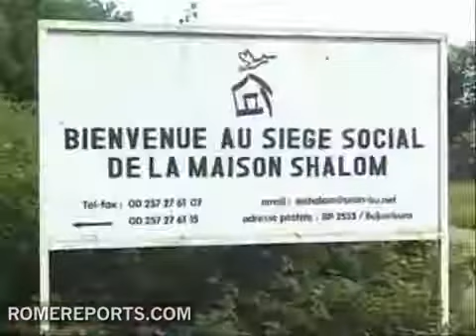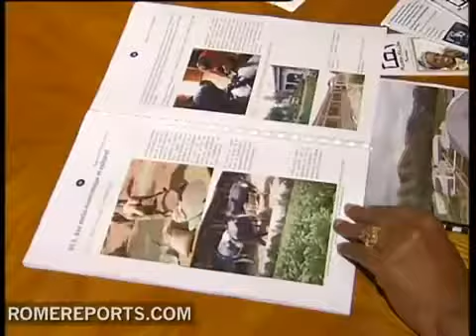Perdonar para reconstruir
Maggy Barankitse vio cómo asesinaban a familiares y seres queridos. Esto la hizo trabajar por la reconciliación entre los habitantes de Burundí. Para final de 1ª.